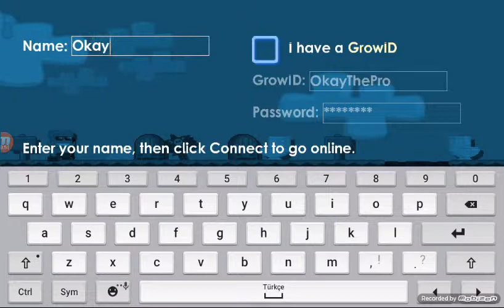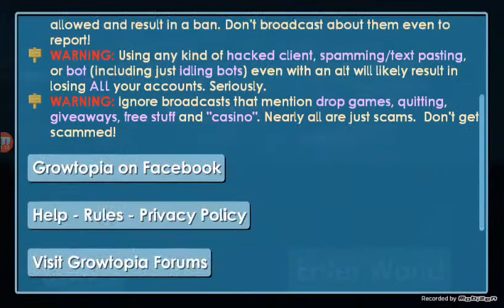Growtopia TR|GROWID WL BULUNCA|1.BOLUM